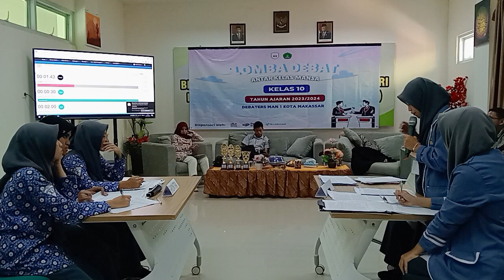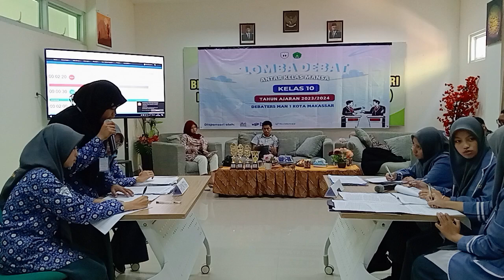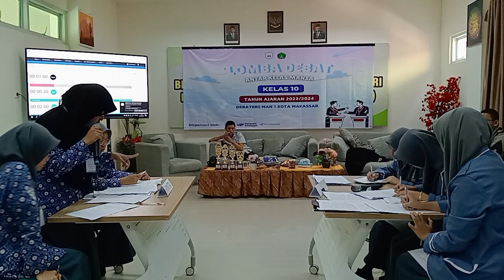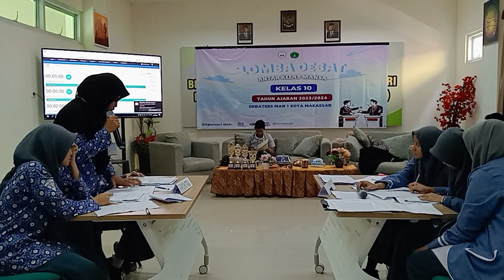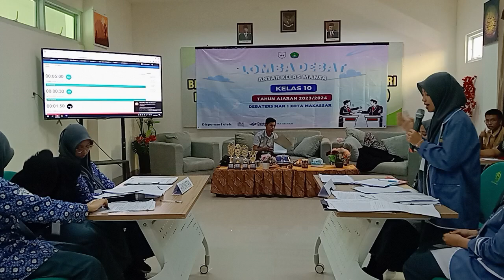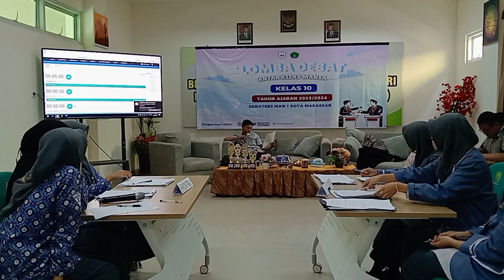LDAK || X.7 VS X.1 _ LOMBA DEBAT ANTAR KELAS MAN 1 KOTA MAKASSAR